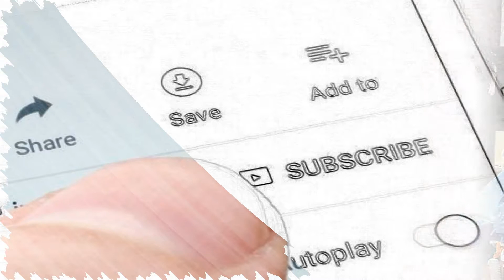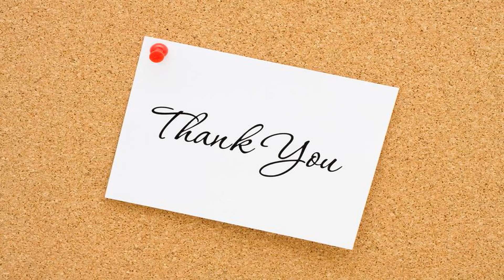पुलिस की वर्दी का रंग खाकी क्यों होता है ,Why is the Colour of the Indian police uniform khaki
जब भी कहीं कोई क्राइम होता है तो हमें सबसे पहले पुलिस की याद आती है यानि खाकी वर्दी ही है जिससे क्राइम करने वाले डरते हैं और आम इंसान आसानी से अपनी जिंदगी गुजार सकते है पर क्या  आपने कभी  सोचा है कि पुलिस की वर्दी का रंग खाकी क्यों  होता है अगर नहीं तो आइये जानते हैं क्यों  होता है  पुलिस की वर्दी का रंग खाकी |